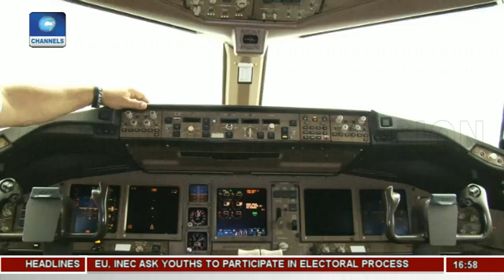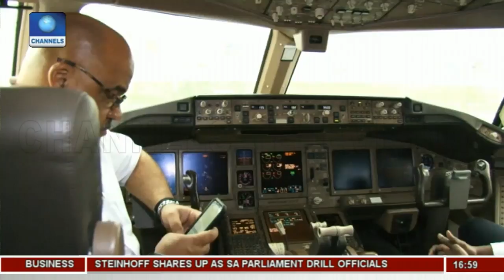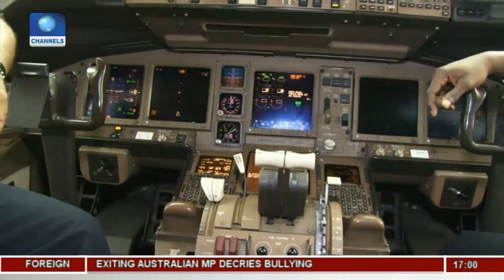Report On Triple 7 Aircraft |Aviation This Week